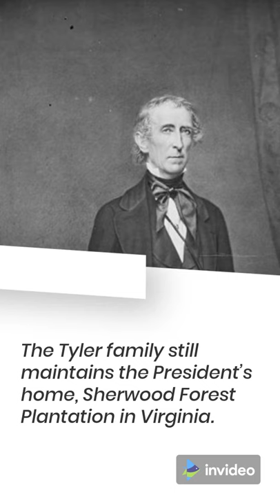Fun Fact #004 - President Tyler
In today's Fun Fact short we will take a look at US president Tyler.
Your daily dose of fun and interesting facts of all around the world in 60 seconds or less! Are interested in history, technology or just in weirdest records? You are at the right place.